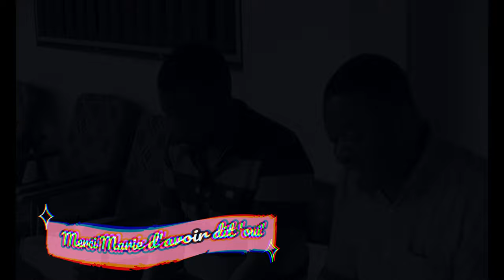Merci Marie d'avoir dit oui Jean-Claude Gianadda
JeanClaudeGianadda ChrisKimbodja Un petit temps de répétition